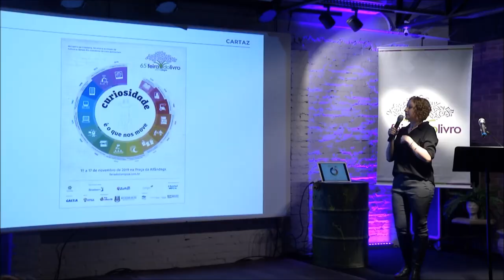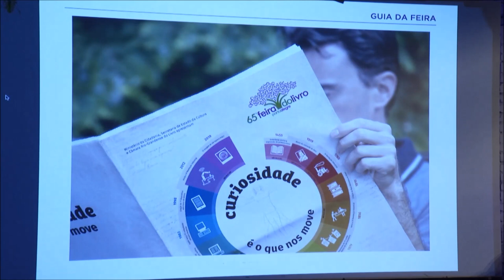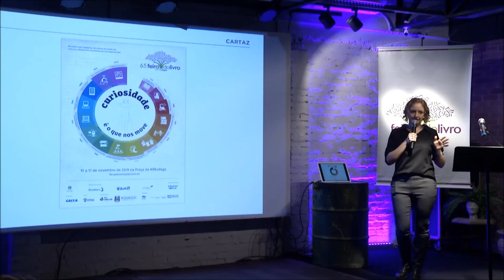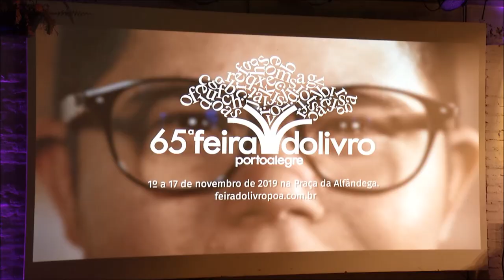Panorama | TVE - Marô Barbieri é a patrona da Feira do Livro 2019 - 16/10/19